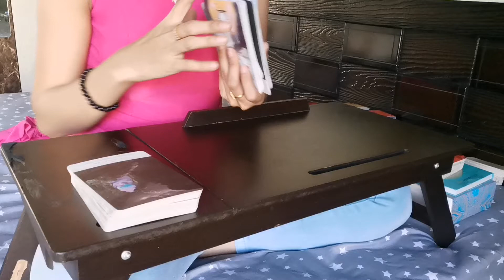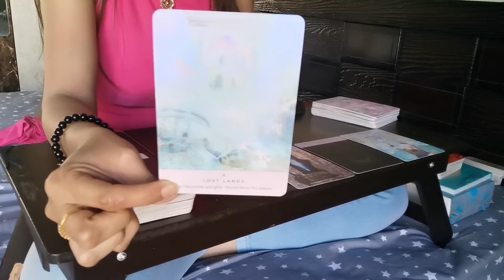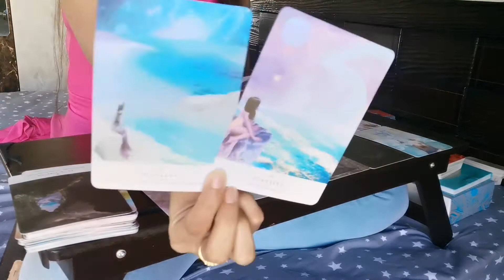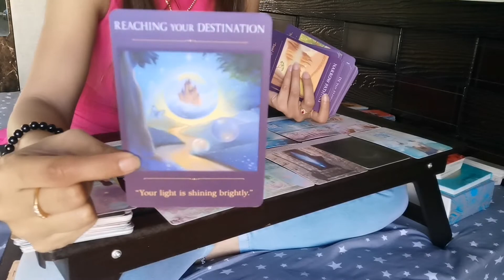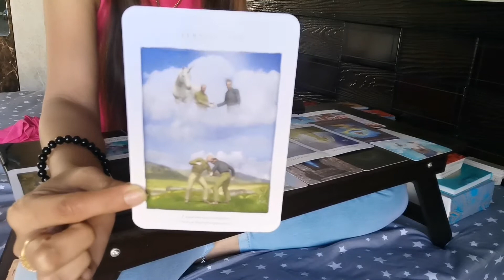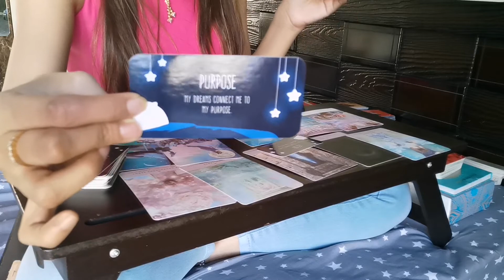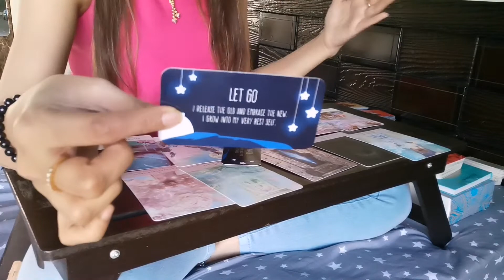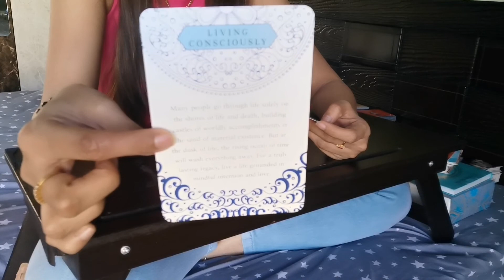You are unlimited - Aquarius general tarot reading from 14th to 20th February 2021